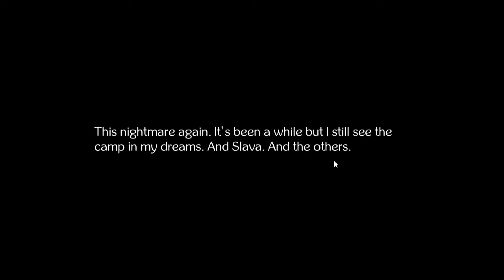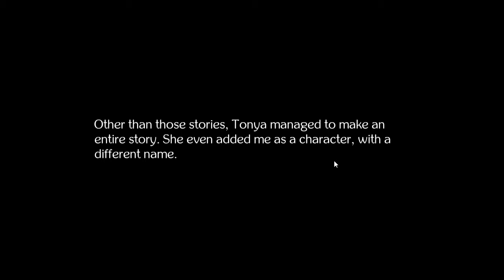lost girl's diary 100% achievement guide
Hi ya'll!

Usually I make my videos so you can enjoy the game and get the achievements, but for this one it's purely focused on getting the achievements. All you have to do is get through the game and continue clicking your mouse. I did have the history tab open a few times at the beginning, but that was because I accidentally clicked the wrong button.

Love ya'll!